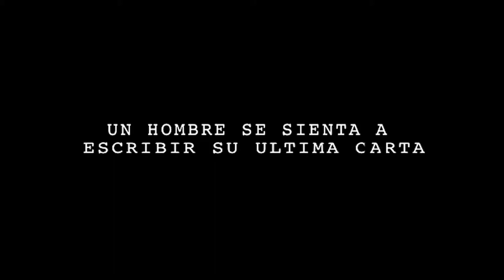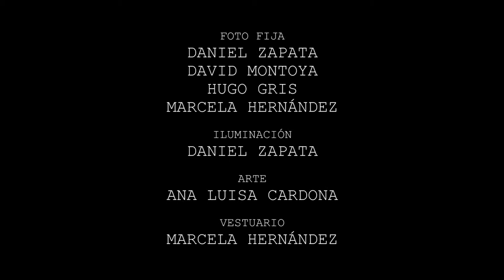Jacobo & Margarita trailer final